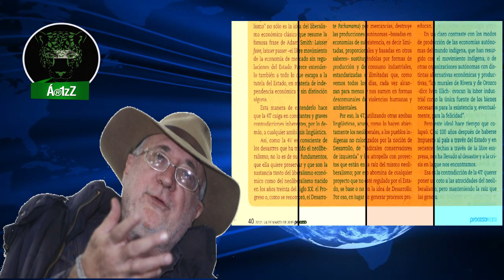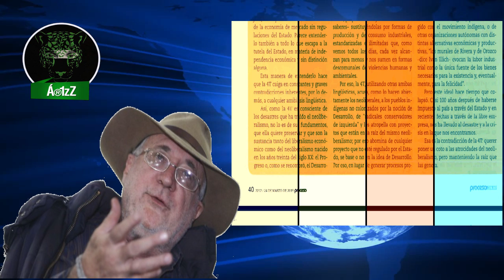Nada que ver el concepto de 'neoliberalismo' que tiene la Transformación de Cuarta